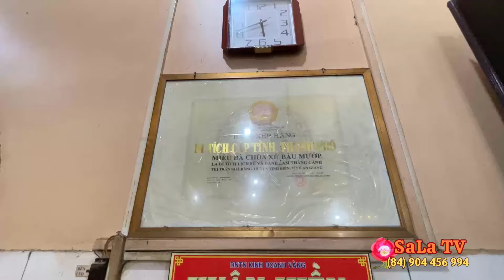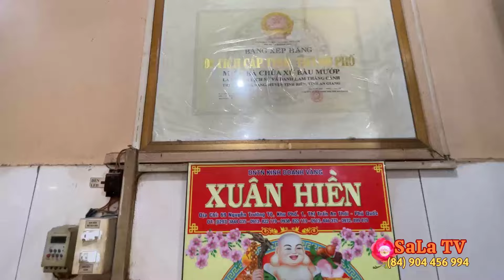Bà Chúa Xứ Bàu Mướp 2024 | Xin Xăm Xin Keo Cầu Lộc Cùng Đoàn Chú 8 Bình Chánh | SaLa TV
- Miễu Bà Bàu Mướp trước năm 1975 được xây dựng bằng gỗ quý nhưng do chiến tranh, bom đạn tàn phá nên không thể giữ nguyên hiện trạng.
Đến năm 2008, quá trình trùng tu miễu bà bàu mướp với quy mô lớn được bắt đầu. Quá trình này kéo dài nhiều năm và miễu được khang trang như hiện nay. Đây là kết quả từ tấm lòng thiện nguyện của du khách gần xa.
- thời gian lịch sử thăng trầm dần dần trôi qua, nhiều thế hệ đã tiếp nối, tính đến nay cũng đã hơn 170 năm
- ngày nay khi đến miễu bà chúa xứ bàu mướp, du khách sẽ không khỏi ngỡ ngàng với khung cảnh yên bình, nhẹ nhàng cùng những công trình kiến trúc mang vẻ đẹp đặc trưng. Hiện nay, miễu đã xây dựng hoàn chỉnh các công trình chánh điện, võ ca, nhà hậu, đông lang, tây lang, nhà ăn, nhà nghỉ. Bước vào khu chánh điện, tượng Bà Chúa Xứ Thánh mẫu Tiên Nương uy nghi ngồi trên bệ cao cùng khói hương nghi ngút. Du khách đến đây thắp nén hương thành kính cầu mong Bà Chúa xứ Thánh mẫu phù hộ cho gia đạo bình an, gặp nhiều may mắn.
- Hằng năm, từ ngày 19 đến ngày 21 tháng 4 âm lịch là thời gian diễn ra vía bà chúa xứ bàu mướp thu hút hàng ngàn lượt khách thập phương đến cúng viếng cầu tài lộc bình an tạo nên không gian văn hóa tâm linh tín ngưỡng đặc trưng cho vùng bảy núi an giang mà hầu hết khách hành hương đến miền tây của miền nam việt nam đều 1 lần được đến hoặc nghe qua.
► Ủng Hộ Chuyến Đi Của SaLa TV Bằng Cách Chuyển Khoản:
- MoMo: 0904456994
- STK Ngân Hàng Vietcombank
Chủ TK: Đặng Hoàng Lâm